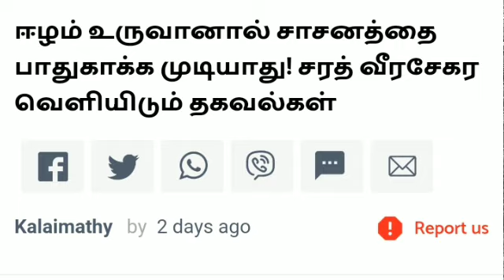சீனாவுக்கு எதிராக திபெத்-ல் பெரும் போராட்டம் -கதறும் சீனா